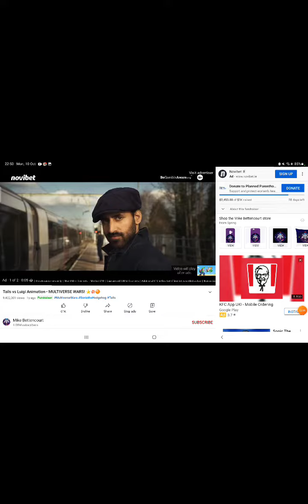tails get hit by avwa 777 the runaway train